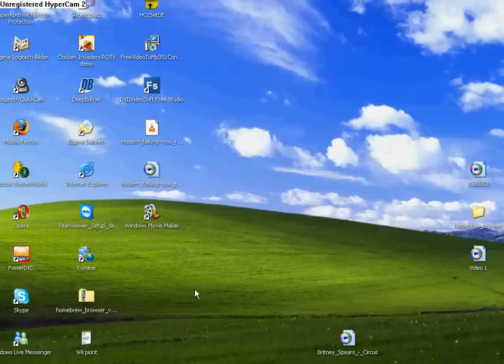Pennergame Hack Profiaccount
Hey in diesem video kann man mein pennergameaccount sehen wofür ich sehr lange gebraucht habe um zu wissen wie man pennergame hackt wenn ihr sehen wollt wie das geht bewertet diesen video mit 5sternen und schickt eine e-mail an